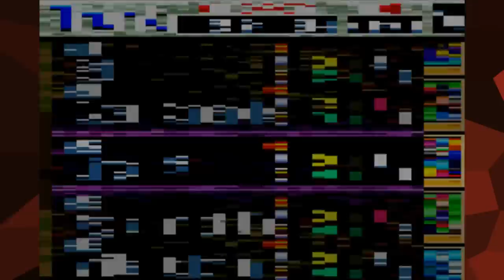Yu-Gi-Oh! Reshef of Destruction | PART 2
So many cards, and I can't use any of them...